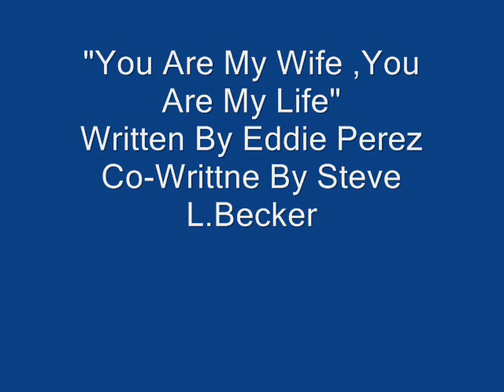You Are My Wife,You Are My Life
From The Album "TRUE LOVE" Another song I wrote!